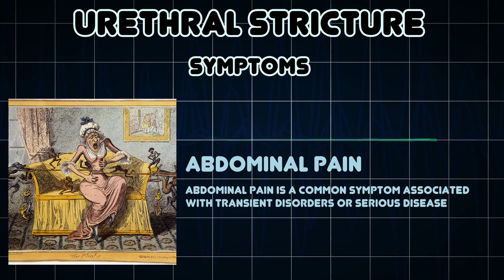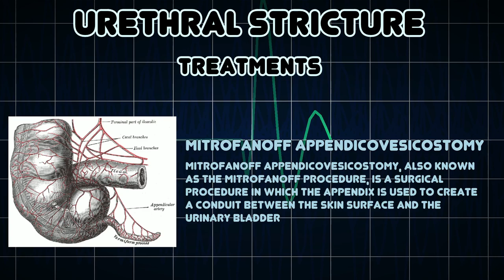Urethral stricture (Medical Condition)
Symptoms, risk factors and treatments of Urethral stricture (Medical Condition)

A urethral stricture is a narrowing of the urethra caused by injury or disease such as urinary tract infections or other forms of urethritis